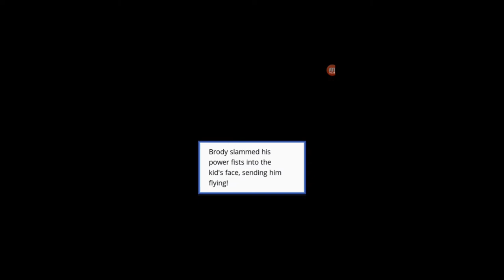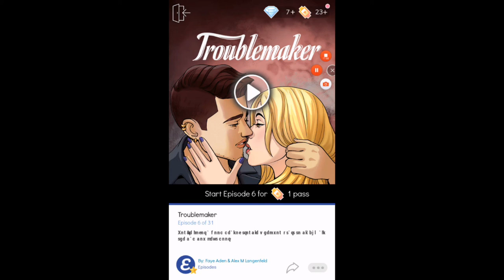Troublemaker Ep. 5 - BLACKMAILING THE CRAP OUT OF BRODY!!!!!